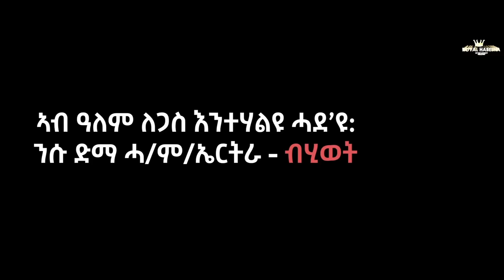Beraki Gebremedhin (ወዲ ሽሓ) - Msley | ምስለይ Live - New Eritrean Music 2023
New Eritrean Movie series  2023
New Eritrean film 2023
New Eritrean Bahlawi film 2023

"ROYAL HABESHA brings New Eritrean comedies, "New Eritrean Drama", "New Eritrean movie", "New Eritrean film" and "New Eritrean music" video clips for you. Enjoy!

Royal Habesha " brings New Eritrean entertainment comedies, "New Eritrean Drama", "New Eritrean movie", "New Eritrean film" and "New Eritrean music" video clips for you. Enjoy it

New Eritrean film 2022
New Eritrean Bahlawi film 2022